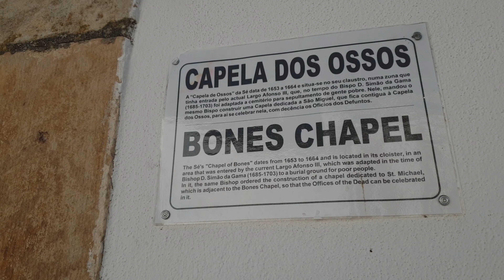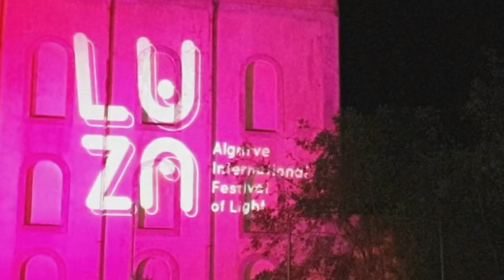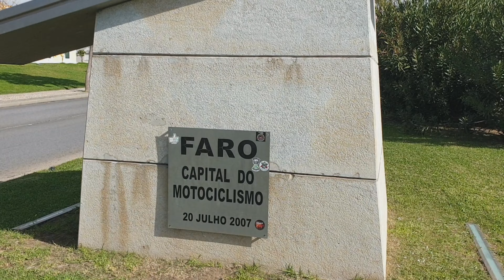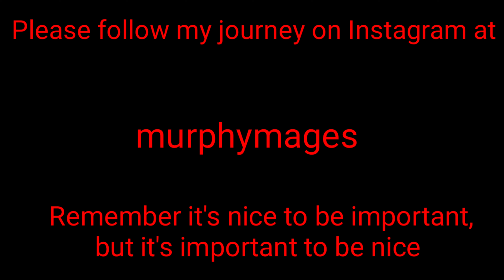What to see in Faro, Portugal. Adventure with Bernie. European vacation.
On this Adventure With Bernie I am in Faro, Portugal.

Faro is the best-known city in Portugal’s deservedly famous Algarve region. There’s an archaeological museum and a “Bishops’ Palace,” a Renaissance cathedral that was heavily bombed during World War II, but later rebuilt. Nearby in Estoi are Roman ruins, and Albufeira, also nearby, is a formerly quaint fishing village influenced by the Moors in the 8th century. It’s situated in a cliffside location, and has become famous for its beaches (there are 20).

My timing was impeccable but purely coincidental for my arrival in Faro. I arrived there by bus on what was the final night of the 3 day Algarve International Festival of Light. The town was alive with extraordinary light/laser/sound/music performances, which attracted many visitors.  It was the first time the Festival had been held there.

I spent three nights in Faro which was sufficient and really enjoyed the place.  The people are hospitable, food is delicious and some stunning architecture.  My accommodation I paid 27 Euro a night, it was small but clean and tidy and the people running the show were always friendly and helpful.

Equipment used in making this video:-

I will personally answer any questions or comments you have, so I hope to hear from you.  I would greatly appreciate you letting your family and friends know about my channel.

Thank you for the background music goes to-

🎵 Track Info:

Title: Les flûtes du Paradis by Amarià